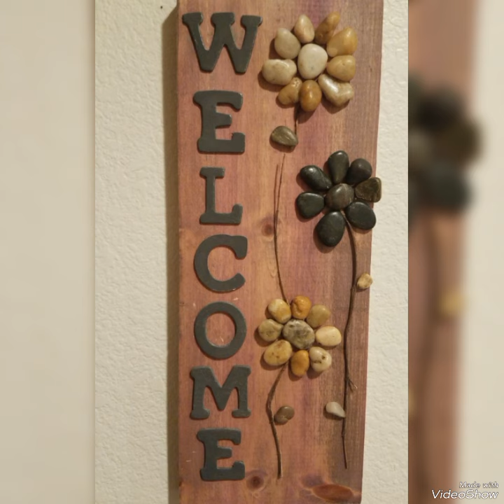Cool pebble art ideas to make | ATTRACTIVE DECOR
Cool pebble art ideas to make || Decor ideas || Decoration ideas

This video contains unique rock/stone/pebble craft ideas for you. I hope you like these creative decoration ideas 🙂